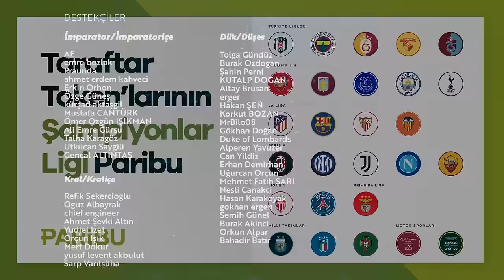2. Dünya Savaşı ve Normandiya Çıkartması: Er Ryan'ı Kurtarmak / Emrah Safa Gürkan - Opus Magnum 38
Opus Magnum'un yeni bölümünde Emrah Safa Gürkan ile Steven Spielberg imzası taşıyan 1998 yapımı Er Ryan'ı Kurtarmak filmini konuştuk. Oscar ödüllü yapımın merkezine aldığı Normandiya çıkartması ve olayın tarihsel arkaplanı hakkında konuştuğumuz bölümü sakın kaçırmayın!

0:00 Başlangıç
0:50 Bugün operasyon yapıyoruz
2:00 Amerikalılar hep iyi, Almanlar hep kötü
4:22 Film neden bahsediyor?
5:33 Normandiya neresi, neden Normandiya?
6:40 Acayip numaralar yaptılar
9:45 Gerçeğe çok uygun
11:45 Askerlik beklemektir
13:16 Rasyonel bir operasyon muydu?
17:08 Almanların reaksiyonu, Hitler, ABD
21:16 Acayip sahneler, küflü peynir gibi kokmak
23:09 Tarihi hatalar var
25:30 Sole Survivor Policy
26:16 Askeri Birliklere Giriş 101
30:05 İlginç bilgiler ve oyuncular
32:40 Daha çok tarih programı istiyoruz!
33:23 Kapanış

Alanında öncü teknoloji şirketi olan Paribu, 2020'de Galatasaray Fon Token'ı listeleyerek dünyada bir ilke imza atmıştı. 2021'de Fenerbahçe Token'ı ve 2023'te Beşiktaş Token'ı çıkardı.
Böylece Paribu'da listelenen yerli ve yabancı kulüpleri kapsayan fan token sayısı da 27'ye ulaştı.

Siz de bu token'ların taraftarlara sunduğu faydaları öğrenmek ve bu ayrıcalıklardan yararlanmak istiyorsanız linke tıklayabilirsiniz.